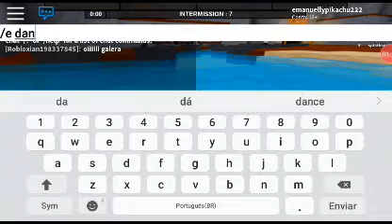Eu pela primeira vez que eu fiz vídeo de roblox